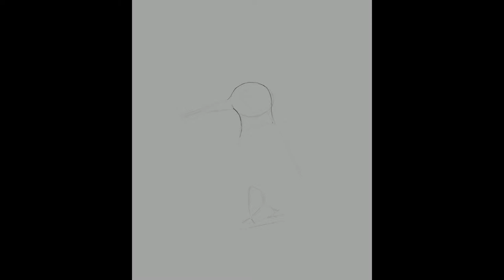Drawing A Hummingbird - PROCREATE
Drawing my first Hummingbird ever, in Procreate. It was fun and a challenge.
Hummingbirds is a cool little bird, why? Because they can be in one spot mid air. No other bird can that.